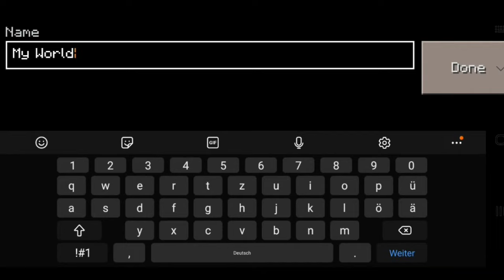Best Diamond Village Seed in Craftsman: Building Craft (1000+ Diamonds)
Epic Diamond Village Seed in Craftsman Building Craft

This video is made for fun, so lean back and enjoy it!